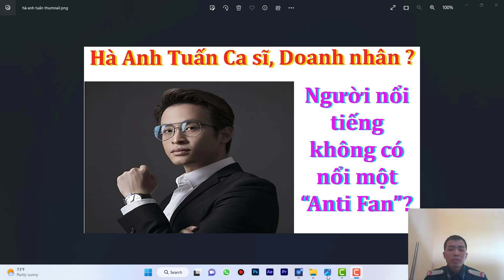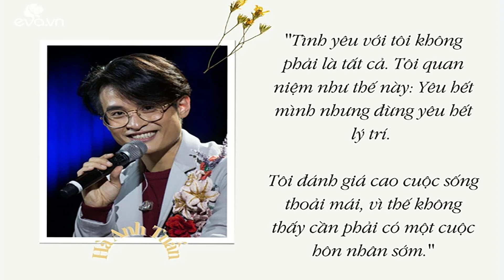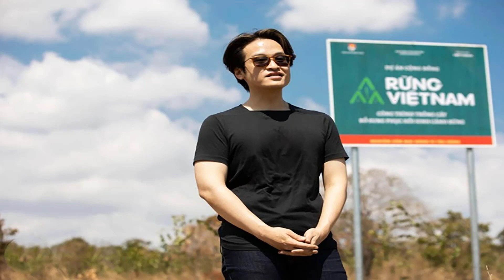Hà Anh Tuấn Ca sĩ Doanh nhân, người nổi tiếng không có nổi một “Anti Fan”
Hà Anh Tuấn (sinh ngày 17 tháng 12 năm 1984) là một nam ca sĩ người Việt Nam. Anh từng giành được 13 đề cử và 2 lần đoạt giải Cống hiến. Hà Anh Tuấn bắt đầu nổi tiếng từ khi lọt vào top 3 cuộc thi Sao Mai điểm hẹn mùa thứ 2 năm 2006. Năm 2006, anh cộng tác với nhạc sĩ Võ Thiện Thanh để ra mắt album phòng thu đầu tay, Café sáng (2007), đĩa nhạc đã góp phần khẳng định phong cách âm nhạc cho sự nghiệp của anh. Tiếp tục, Hà Anh Tuấn thành công với những album chất lượng nghệ thuật, bao gồm các album được đề cử giải Cống hiến Saigon Radio (2008), Cocktail (2010) và Street Rhythm (2015).
Cuối năm 2016, Hà Anh Tuấn ra mắt dự án âm nhạc See Sing Share, bao gồm 10 tập phát hành trên kênh YouTube của anh. Dự án đã tạo được tiếng vang lớn và trở thành hiện tượng trước công chúng. Sự thành công ngoài mong đợi đó đã kéo theo thành công của See Sing Share 2 – The Love Land (2017), liveshow Fragile cháy vé trong chỉ 2 tiếng kể từ khi mở bán, và album phòng thu thứ bảy cùng tên. Tiếp theo sau đó là dự án See Sing Share 3 – Sweet Memories (2018), cùng chuỗi liveshow See Sing Share Concert với Romance – Người đàn ông & bông hoa trên ngực trái và Gấu (2018).